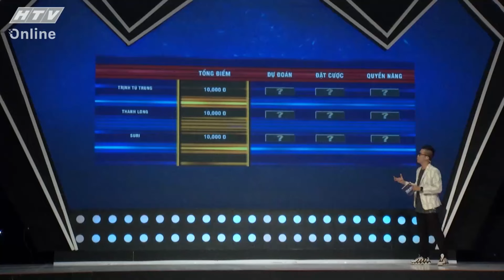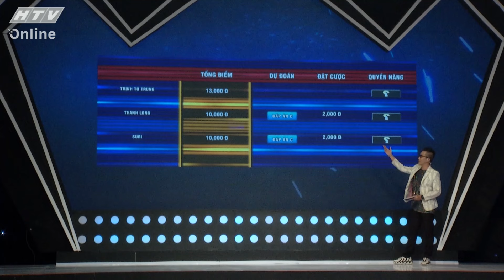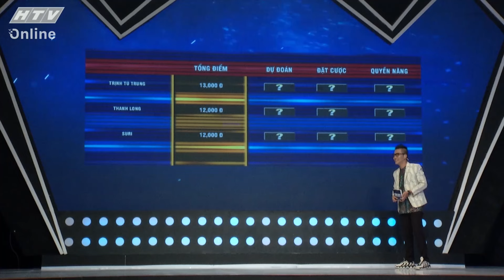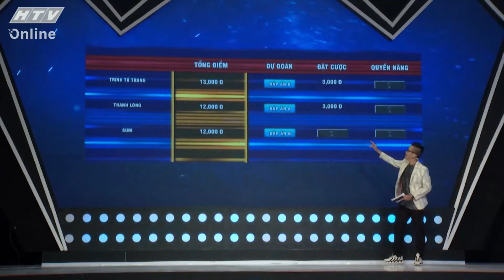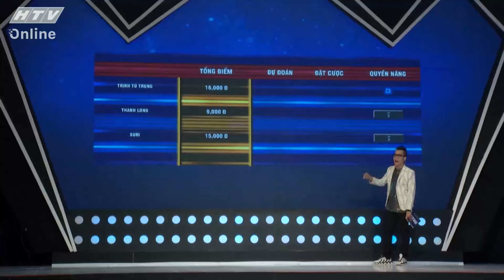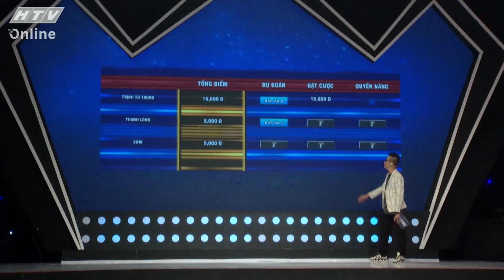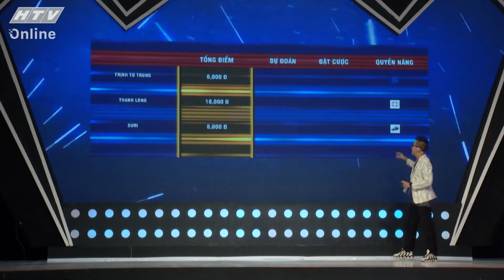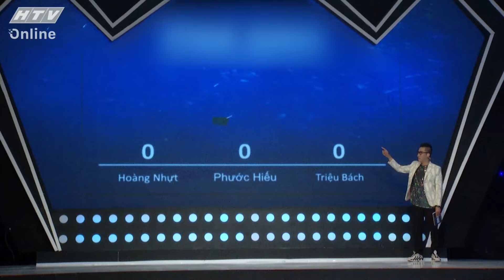NGƯỜI HÙNG CỦA NHỮNG NGÔI SAO | Những tiết mục kết hợp đặc sắc | TẬP 49 | 10/2/2022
"Người hùng của những ngôi sao" phát sóng vào 21g30 thứ Năm hàng tuần trên HTV7.

Người hùng của những ngôi sao - Hoàng Rapper làm MC - là gameshow tìm kiếm tài năng trong nhiều lĩnh vực khác nhau. Từ 60 tài năng ở vòng loại, chương trình đã chọn ra 20 gương mặt sáng giá nhất bước vào tranh tài ở vòng bán kết. Càng vào trong, các tiết mục dự thi càng ấn tượng và xuất sắc. 5 thí sinh nào sẽ lọt vào vòng chung kết để tranh giải thưởng cao nhất của chương trình?